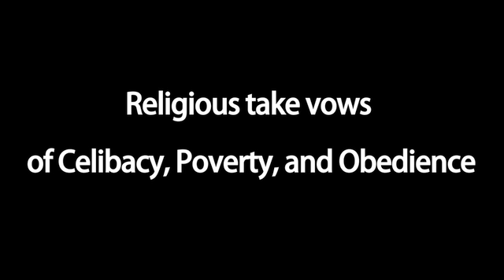WYD: Rio - Answer the Call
What is your vocation? No, I'm not asking where you took your family summer trip, but what is God inviting you to do in building up His kingdom. At World Youth Day, a big focus has been on the exploration of religious vocations, whether one is called to be a priest, brother, or nun. We spoke to some pilgrims who had questions about the call, and got responses from those who have answered the call. In the process we had a lot of fun, and assured one pilgrim you don't have to fit a certain mold to bring great glory to God!